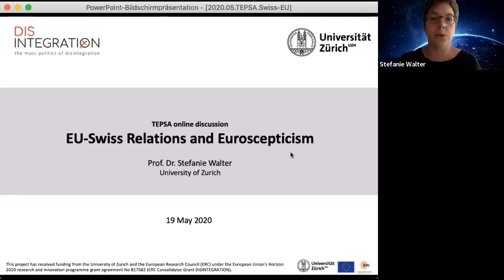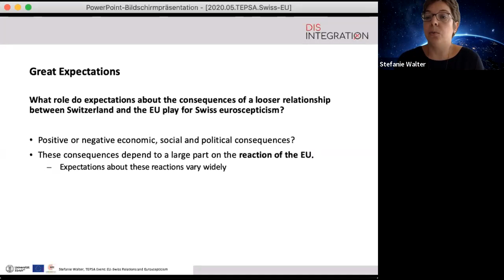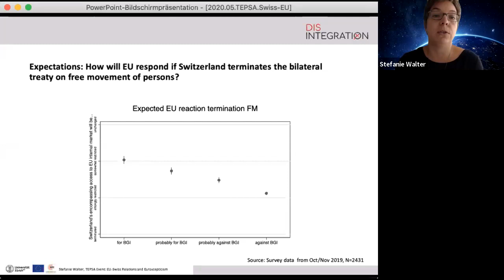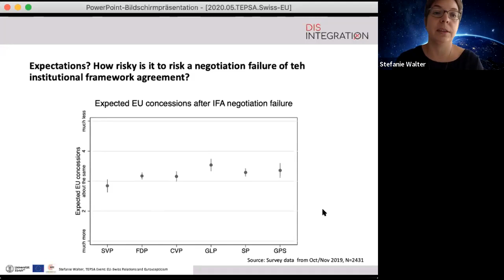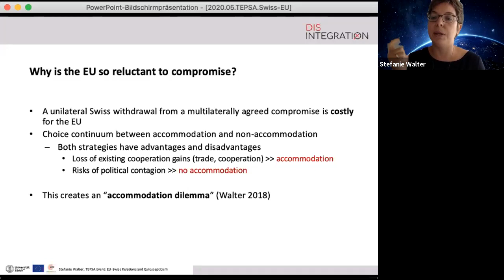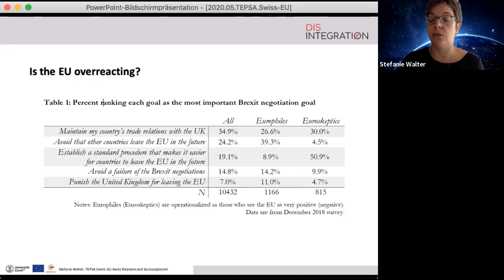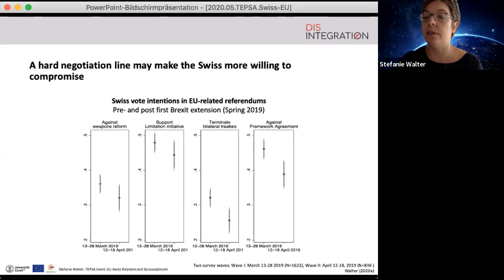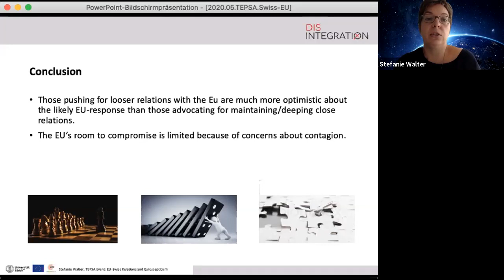TEPSA Debate: "Swiss-EU Relations and Euroscepticism"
Relations between the EU and Switzerland are in limbo, caught between Euroscepticism and pragmatism. Swiss disagreement on the signing of the Institutional Agreement blocks the way forward. At the same time, there is no majority in favour of a rollback of bilateralism. What explains the stalemate and how could it be overcome?

TEPSA, in cooperation with the Center for Comparative and International Studies (CIS) from ETH Zürich, organised an online discussion on EU-Swiss relations and Euroscepticism.

The event took place via Zoom on Tuesday 19 May from 11:00 to 12:30 and featured presentations by the following experts:
• Frank Schimmelfennig, Professor of European Politics, ETH Zürich.
• Stefanie Walter, Director Center of Comparative and International Studies of the University and ETH Zürich.
• Christa Markwalder, National Councillor,  FDP. The Liberals.
• Paul Schmidt, Secretary General, Austrian Society for European Politics.
• Moderator: Niklaus Nuspliger, former EU correspondent to NZZ.